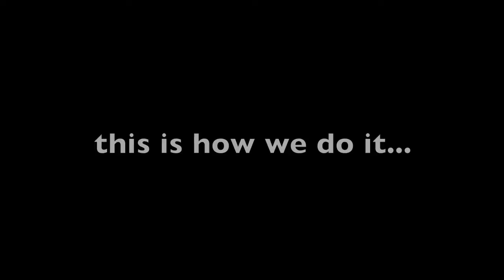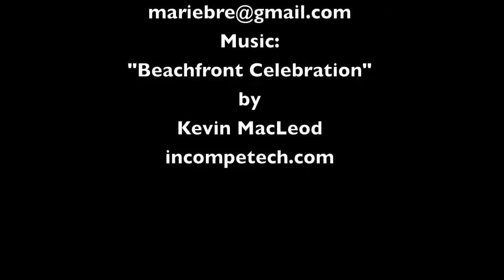Costa Concrete Floor Stamping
Costa Construction demonstrates how it installs a stamped concrete floor with radiant heating into a residential home.